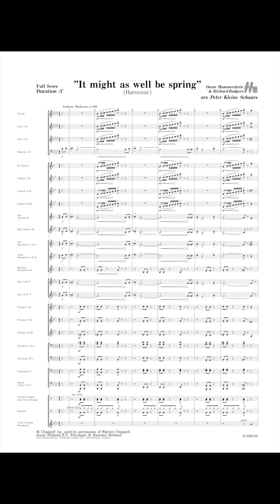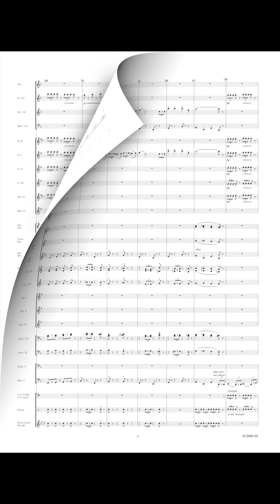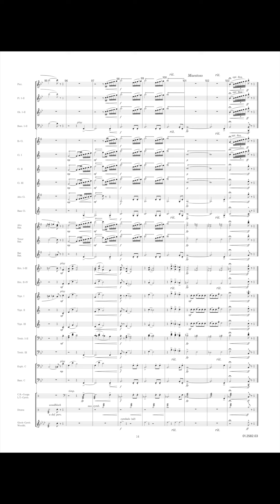It Might as well be Spring - Richard Rodgers/Arr. Peter Kleine Schaars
The associated artists Richard Rodgers and Oscar Hammerstein II played a prominent role in the history of the American musical. Their collaboration started in 1943 and resulted immediately in the big hit, 'Oklahoma'. A series of extremely successful musicals followed, such as 'South Pacific', 'The King and I' and 'The Sound of Music'. With his usual skill and talent, Peter Kleine Schaars made this fine wind band arrangement of the famous song 'It might as well be spring' from the film 'State Fair' (1962), a musical comedy by José Ferrer starring Pat Boone.